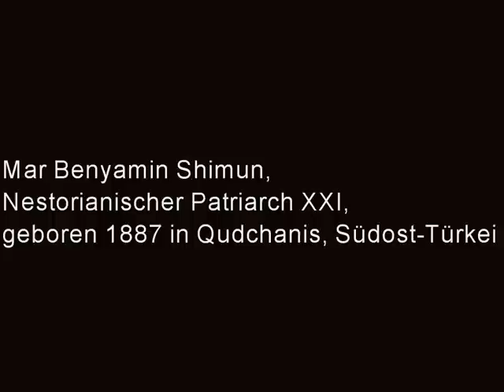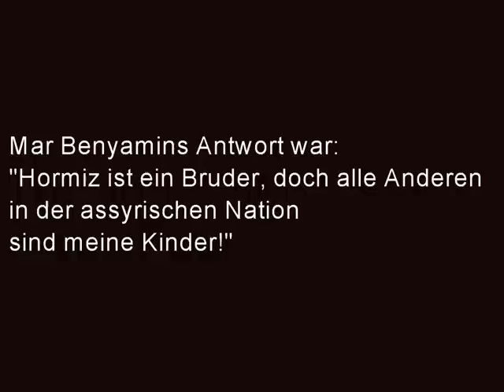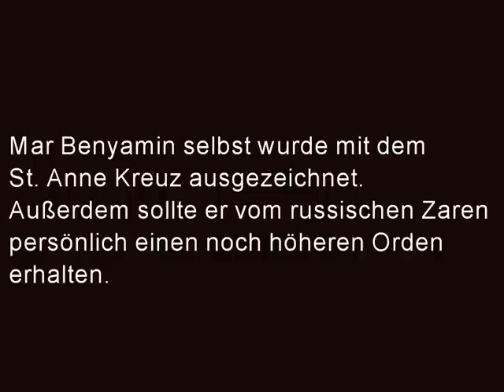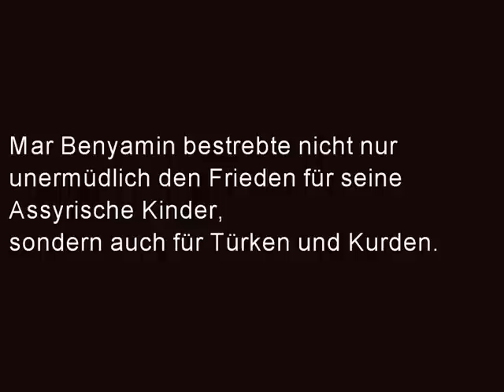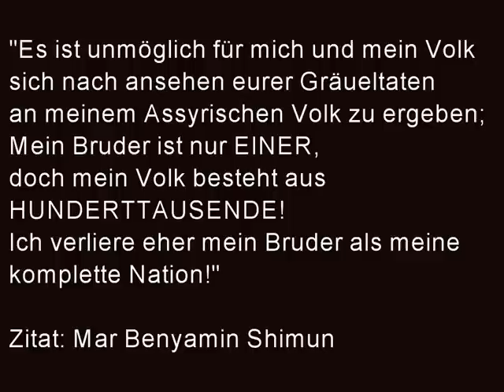Mar Benyamin Shimun - Ein Held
Ehrung an den heiligen und heldenhaften Mar Benyamin Shimun XXI